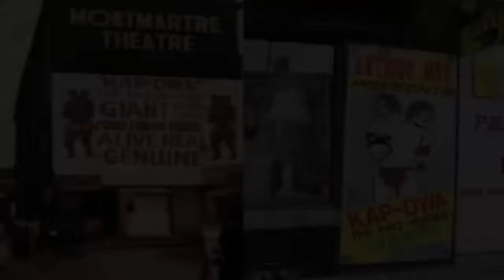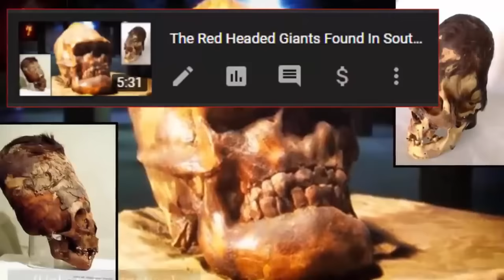Ancient Giant Carrying Two Elephants Found In Pyramid?